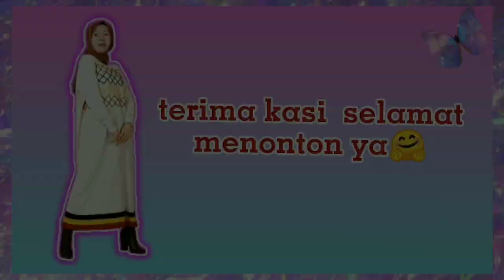MAKAN MALAM SEADANYA || MAKANAN PENUTUP,GULA2 DAN COKLAT irmayanti FR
hello Sahabatku semuanya malam ini saya mau makan dulu ya soalnya lagi lapar dan makanan penutup nya adalah gula2 dan coklat makanan paforit aku itu cemilannya coklat😁😇 yuk makan bareng ,

💜bersantai malam ini